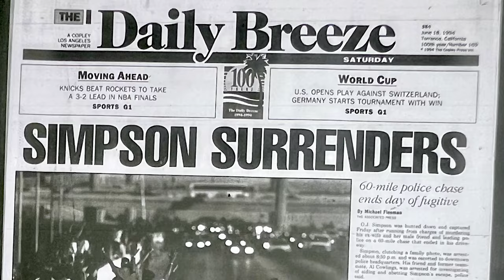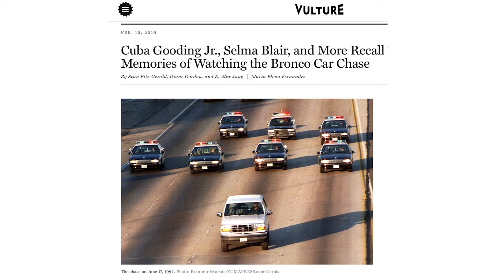My LA Story - OJ Simpson Changed My Life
Thirty years ago, amidst the hustle and bustle of Los Angeles, a young 22-year-old photography student and Croatian immigrant named Branimir Kvartuc etched his name into the annals of history by capturing one of the most iconic moments in the city's history - the O.J. Simpson chase. Despite being bedridden with strep throat on that fateful June 17, 1994, Kvartuc's lens immortalized the unforgettable spectacle that held the world's attention.

Beyond his groundbreaking work in photojournalism, Kvartuc has seamlessly transitioned into the realm of public service, serving as the Communications Director and Senior Advisor to LA City Councilmember Joe Buscaino, and later establishing BRANIMIR & Associates, a leading PR firm specializing in media relations and social media advertising.

Reflecting on his journey, Kvartuc remarks, "Capturing the iconic image at the very beginning of my career taught me that big things happen when you are committed to your work." While the OJ Simpson saga remains a somber chapter in history, its profound influence on Kvartuc's life is undeniable, shaping his narrative and enriching his journey over the past three decades.

Directed & Edited By:
Justin Fisher